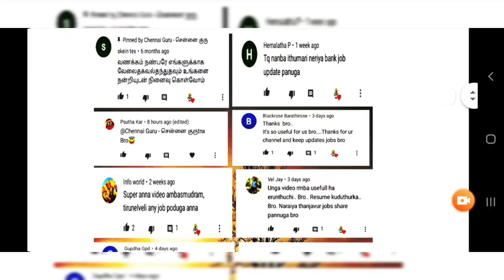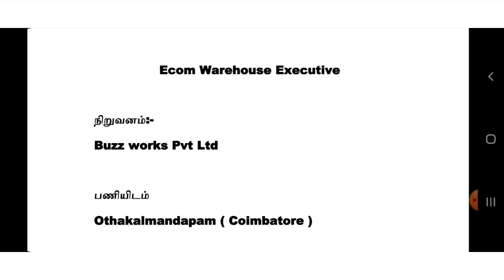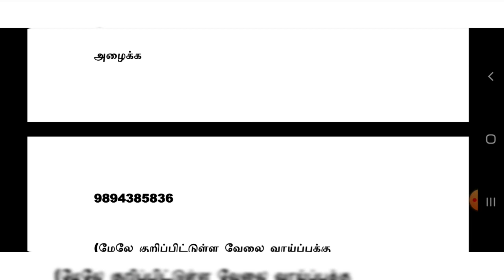Flipkart நிறுவனத்தில் வேலை | HIGH SALARY | Tamilnadu Private Jobs 2021 | Tamil | tamilnadujobs2021